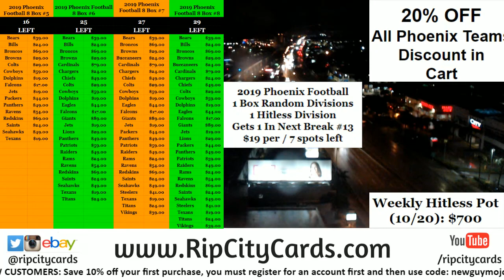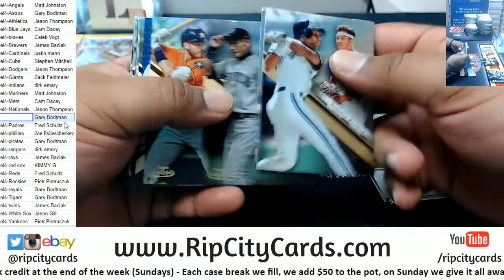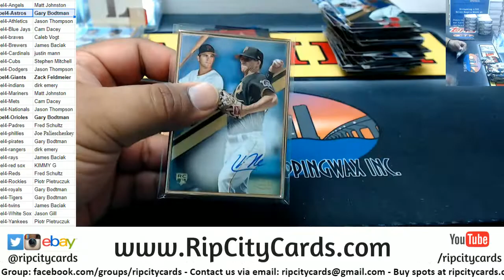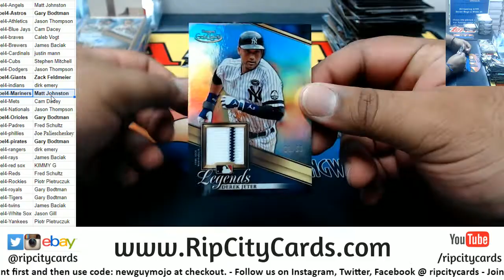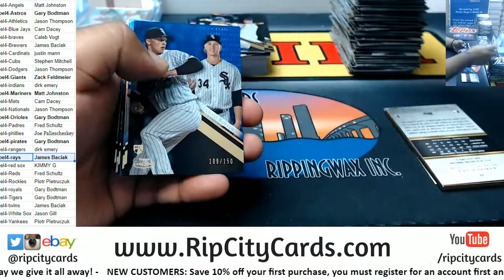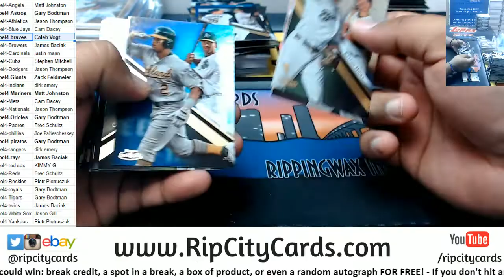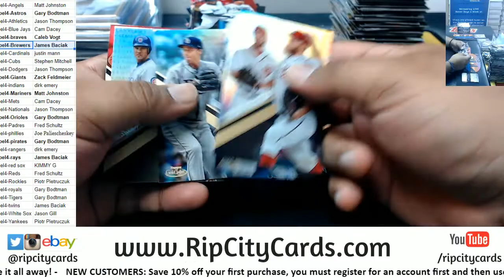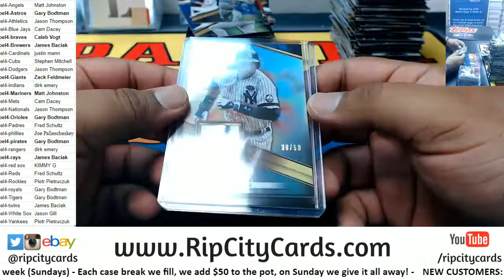2019 Topps Gold Label Baseball #4 RCC